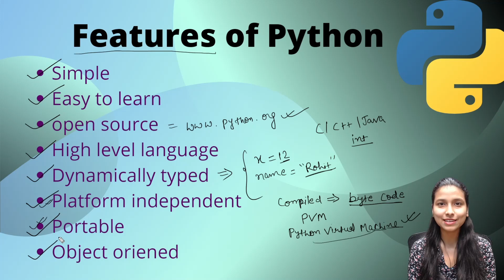Features of Python || Simplest Explanation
This video explains the features of python  in very very detailed manner.
Python Features:-
Simple
Easy to learn
open source
High level language
Dynamically typed
Platform independent
Portable
Object oriented